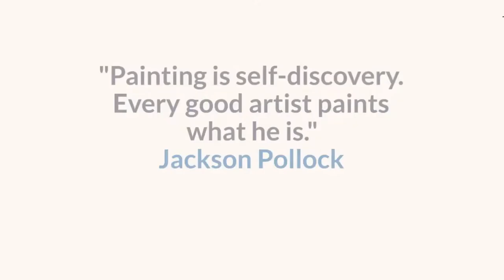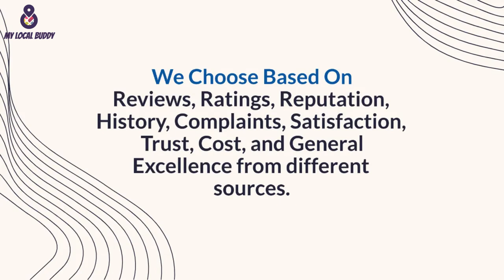Best Art Galleries Noida | Top 3 Art Galleries in Noida | My Local Buddy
Expert recommended Best Art Galleries Noida. All Top 3 Art Galleries in Noida & Noida Extension actually face a rigorous 50-Point Inspection.

00:00 - Intro
00:15 - THE ART LIFE GALLERY
The Art Life Gallery offers one of the most comprehensive collections of contemporary fine arts. The Art Life Gallery has been connecting collectors, critics and curators to artists by providing rising and established local and international artists a vital platform to exhibit their cutting-edge artwork. The gallery has great Artists; they all share the unique position of being the finest in their field. The gallery presents a programme of curated international group exhibitions. They conduct workshops, solo events, shows and programmes.

🔰 SPECIALITY:
Limited Editions and Sculpture, Solo Shows, Folk, Contemporary, Original, Pop, Street, Abstract and Fine Art, Photography, Acrylic on Board, Acrylic on Canvas, Acrylic on Paper, Charcoal on Canvas, Mixed Media, Natural Colour on Silk, Natural Colour, Pencil, Water Colour & Charcoal on Paper.

00:31 -  STUPA 18 GALLERY
Stupa 18 Gallery deals with contemporary and modern Indian art. The gallery was established in 2010. The gallery is the perfect place to purchase a painting. The gallery exhibits great artists, paintings and artworks. The Stupa 18 aims to showcase affordable art for art lovers and to promote new talent. The gallery offers gallery space to talented artists to exhibit works. They have a collection of artworks that are available for sale by talented artists.
🔰 SPECIALITY:
Photographs, Artworks, Abstract, Figurative, Contemporary Art, Landscapes, Pencil Work, Paintings Exhibition and Digital Art Exhibition, Mixed Media & Solo Exhibition

00:44 - EASEL STORIES ART GALLERY
Easel Stories Art Gallery aims to promote the arts by sharing the collection with scholars, academicians and art lovers. Their goal is to hold periodic exhibitions, workshops, and talks to discuss India's history through visual evidence in paintings. They showcase and sell prints, paintings, artefacts, photographs, books and art collection. The gallery exhibits a rare collection of paintings, photographs and artworks.
🔰 SPECIALITY:
Prints, Paintings and Artefacts, Photographs, Books, Art Collection